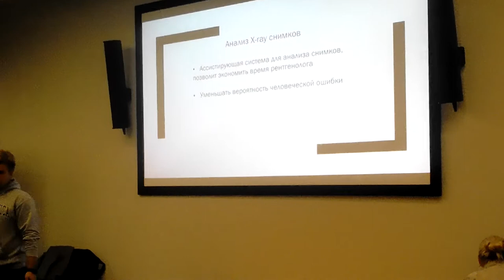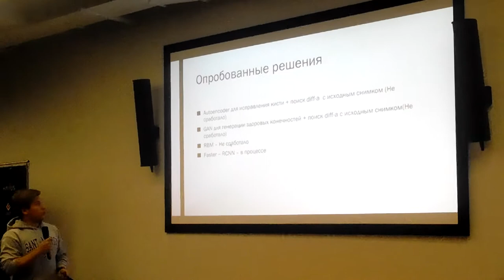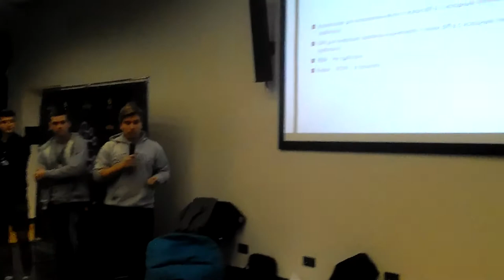DSHACK 20170923 19 25 23 Pro